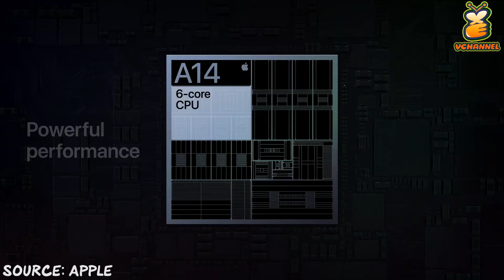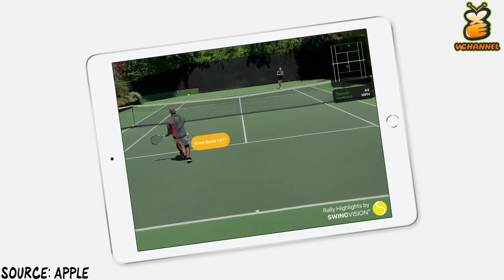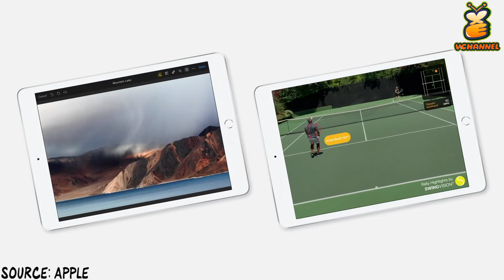Nóng hổi với các dòng IPAD 2020 sờ đến la phỏng tay??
Năm nay có Touch Id thì có thêm cái gì mới không nhỉ?😆

Nếu ai thấy hay thì hãy:33

- 696 Trần Hưng Đạo , Phường 2, Quận 5, Hồ Chí Minh.

- 307 Đường 3 Tháng 2, Phường 10,Quận 10, Hồ Chí Minh.

- 297 Trần Hưng Đạo, P. Cô Giang, Quận 1, TP.HCM.

- 767 Đường 3 Tháng 2, P.7, Quận 10, TP.HCM.